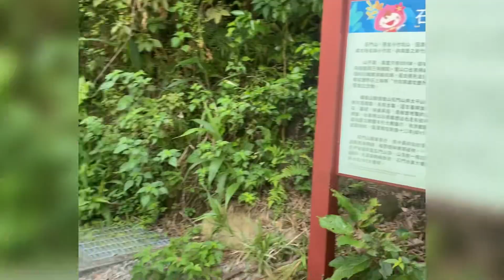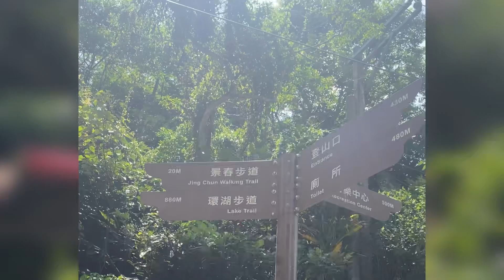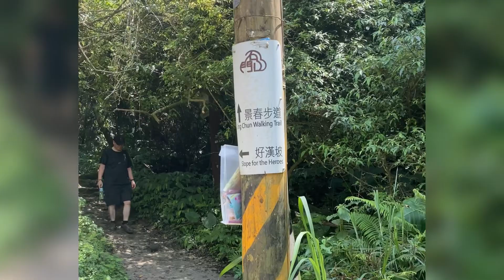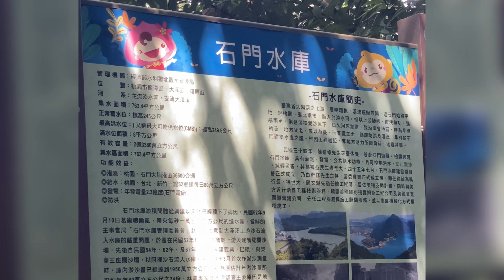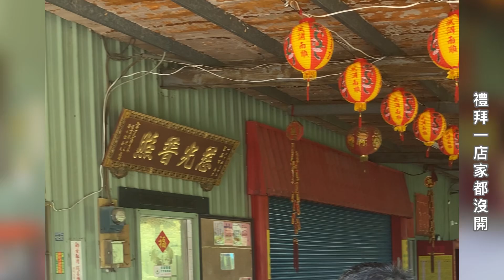好大的勇氣，炎熱的夏天不在家吹冷氣跑去爬山-桃園石門山北端